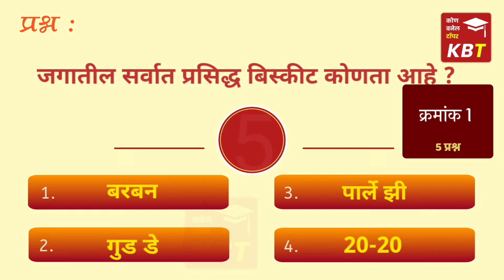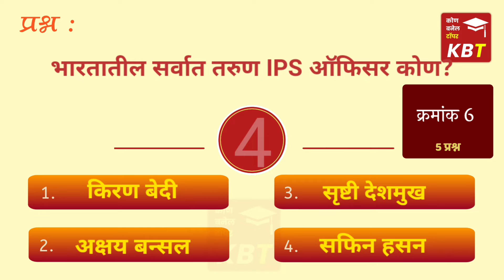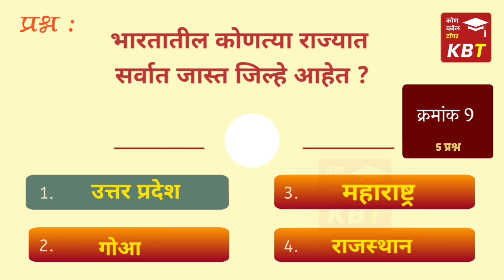भारतातील सर्वात तरुण IPS ऑफिसर कोण?👮‍♂️🔥💯 Gk | MPSC | UPSC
भारतातील सर्वात तरुण IPS ऑफिसर कोण?👮‍♂️🔥💯KBT

KBT Telegram channel

T.me/Kbtchannel